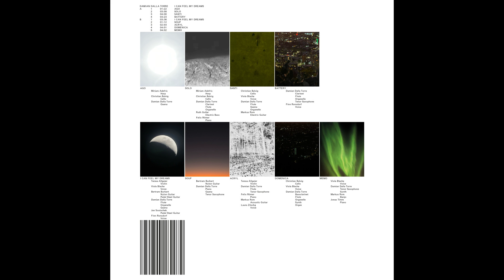Damian Dalla Torre - Domenica (Official Audio) [Squama]